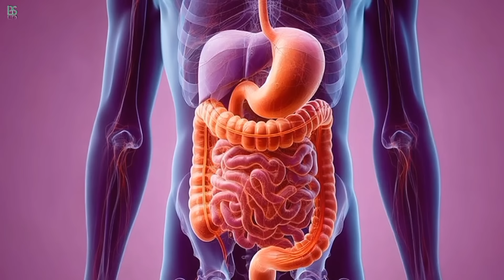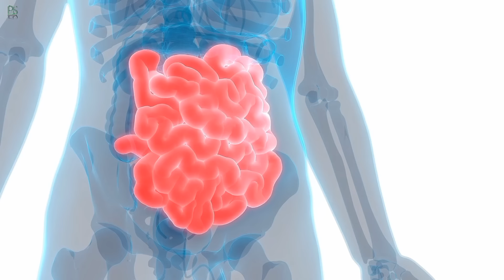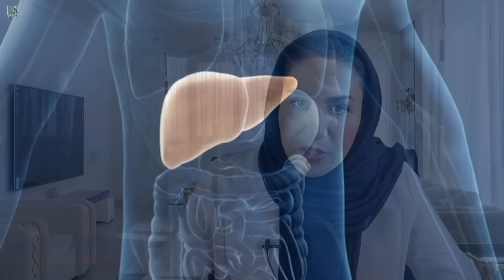اگه 2 هفته خاکشیر بخوری چی میشه؟ | نسخه های درمانی باورنکردنی با خاکشیر که هرگز نمیدانستید!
آنچه در این ویدیو خواهید دید:
00:00 - مقدمه‌
00:36 - خواص خاکشیر برای پوست و مو
04:26 - فواید خاکشیر برای دستگاه گوارش
05:50 - فواید خاکشیر برای قلب
07:11 - خواص ضد التهابی خاکشیر
07:41 - کاربردهای دوگانه خاکشیر
11:08 - ملاحظات خاکشیر

🔴 ویدیوی پیشنهادی: 4 ویتامین تقویت و جوانسازی مغز مخصوصا برای بعد از 50 سالگی که حتما باید بدانید!

خاکشیر
خواص خاکشیر
فواید خاکشیر چیست
خاکشیر را چگونه درست کنیم
خاکشیر چه خاصیتی دارد
خاکشیر و کبد چرب
خاکشیر برای یبوست
خاکشیر برای کوچک کردن شکم
خاکشیر برای سرفه
خاکشیر برای اسهال
خاکشیر برای زیبایی پوست و مو
درمان
درمان خانگی
پزشکی
دکتر فرشته